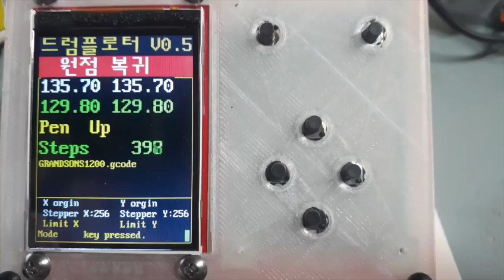Drum plotter drawing